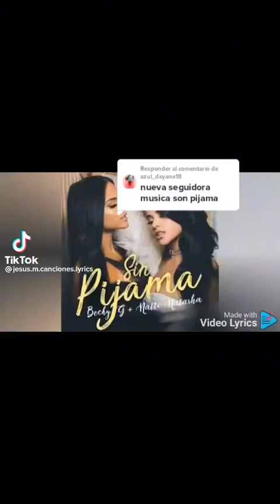Becky G - Sin Pijama ft.Natti Natasha